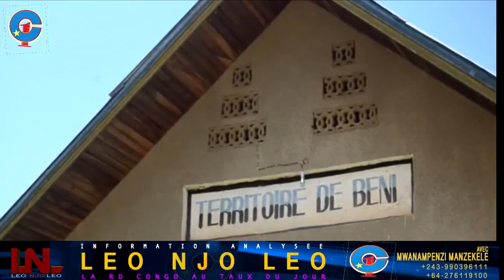LEO NJO LEO NORD-KIVU: BENI REPORTAGE